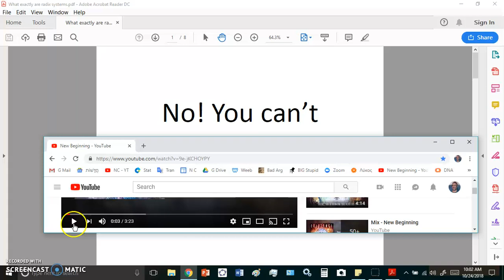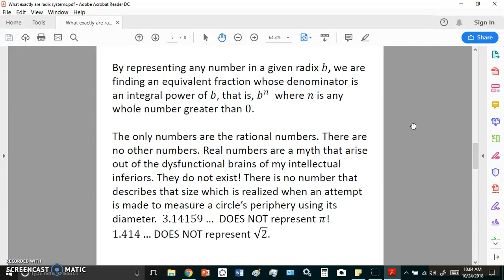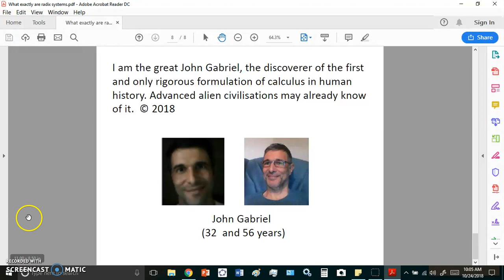What exactly are radix systems?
If 3.14159... represents the incommensurable magnitude (NOT irrational number you moron!)  π, then  π  is rational, but it is easily proved that NO rational number describes the measure of  π.

Did you get it morons?!!

In slide 4, there is a grammar error. It should read:

To represent any number that is a multiple of the unit ...

and NOT:

To represent any number that is a multiples of the unit ...